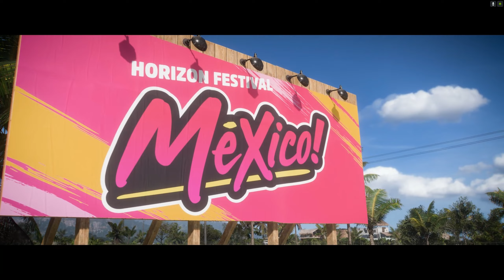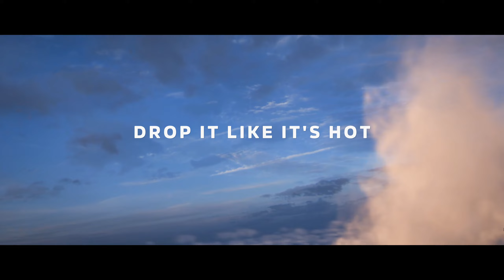Forza Horizon 5 Rally Run 1